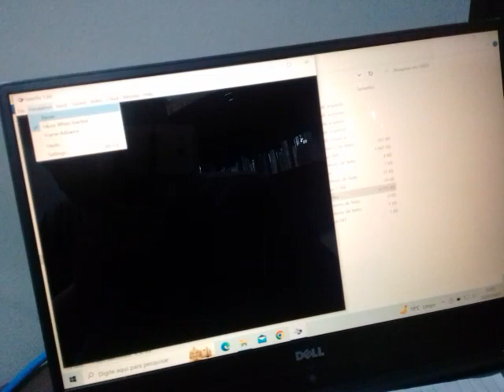SNES EMU Ms Pacman ON Crazy Mini Level 5 149400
Platform SNES/ Super Famicom on SNES 9x Emulator 1.60 (Keyboard controller and USA region)
Pac-Booster Always ON, Skill Crazy, Mini Maze and Level 5 Start – Score: 149,400